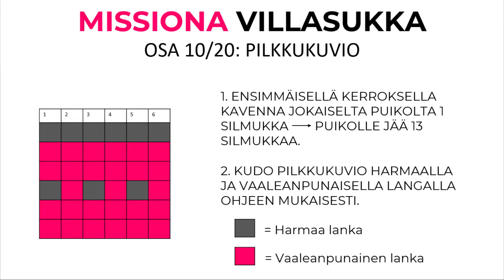Missiona villasukka OSA 10: pilkkukuvio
Ohjevideoiden avustuksella voit kutoa TampereMission villasukkaa kuvio kerrallaan kotisohvalta käsin.

0:00 aloitus
0:05 ohje
0:25 ohjevideo
1:21 yhteystiedot